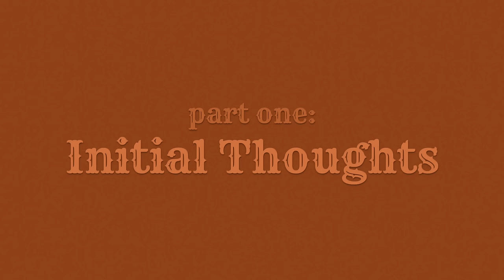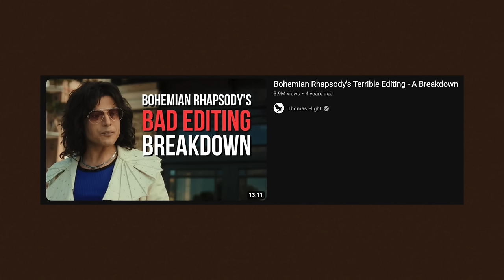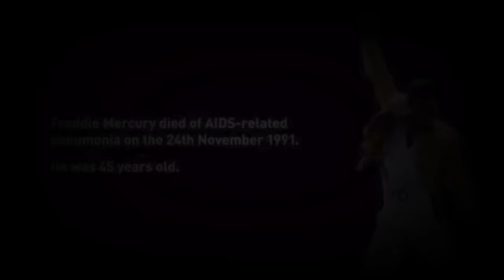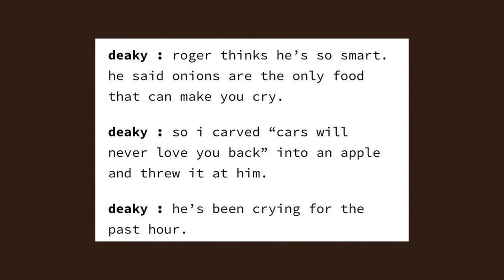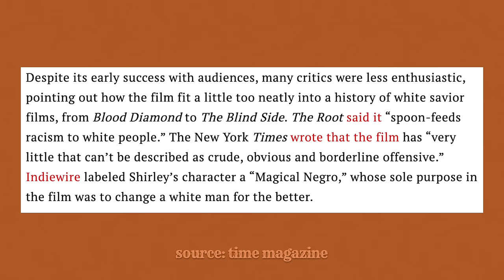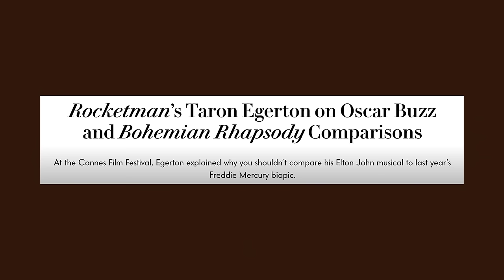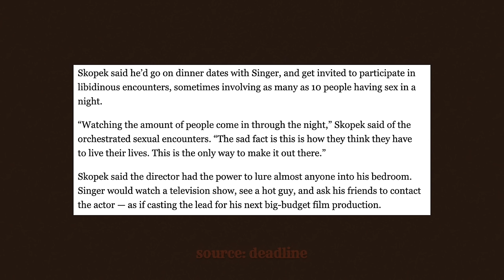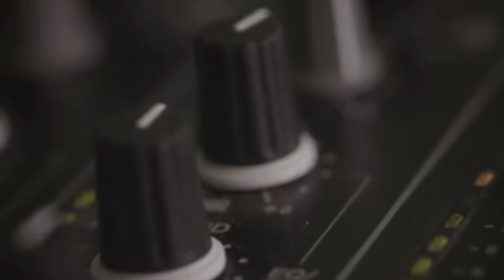Bohemian Rhapsody (2018)...Revisited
***LGBTQ+ RESOURCES***
The Trevor Project:

Suicide/Crisis Prevention:
or text 678-678

***HIV/AIDS RESOURCES***
International AIDS Society:

***SA/CSA RESOURCES***
RAINN:

Chapters:
00:00 - Intro
00:30 - Part One: Initial Thoughts
02:56 - Part Two: The Story
11:55 - Part Three: Why It’s Bad
37:09 - Part Four: Why It’s Not Bad
46:06 - Part Five: Cardy B
57:50 - Part Six: A Night at the Oscars
01:17:37 - Part Seven: Where Are They Now?
01:25:00 - Part Eight:
01:38:18 - Part Nine: Final Thoughts
01:48:06 - Outro